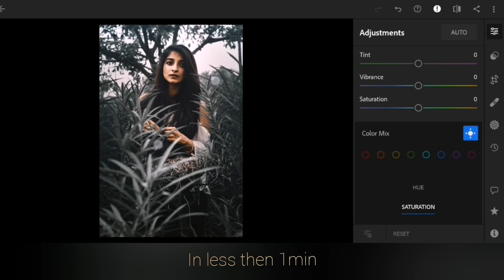Adobe lightroom mobile | how to desaturate particular color of a photo within 1 min in lightroom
In this video we’ll walk you through:

- How to edit your photos in lightroom mobile cc

- how to desaturate particular color of a photo within 1 min in lightroom

-Quickest way to desaturate grass in adobe lightroom mobile.

TIMESTAMPS
0:00 Intro
0:06 adobe lightroom mobile

Our channel is about Graphic design and software reviewing . We cover lots of cool stuff such as Logo design, illustration, photoshop editing, adobe lightroom editing
etc